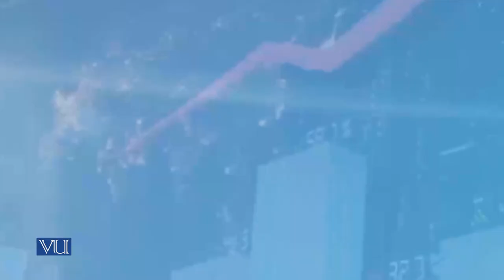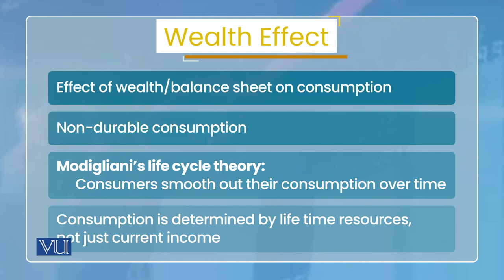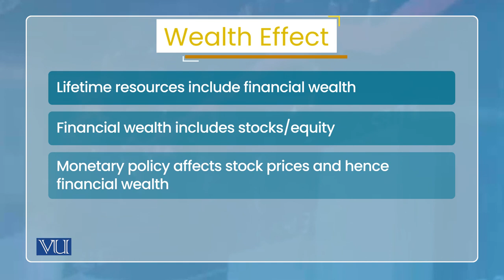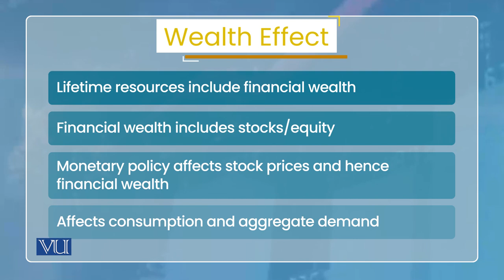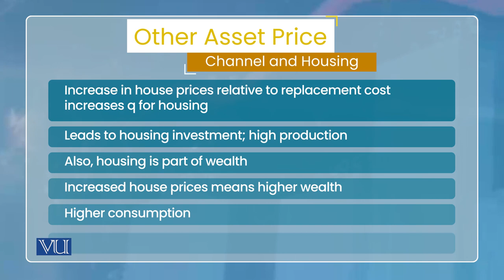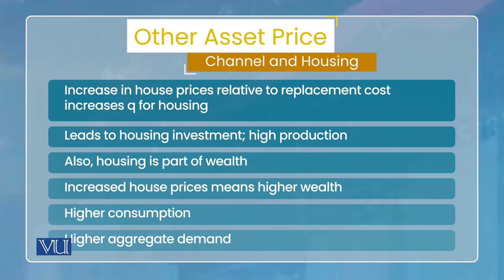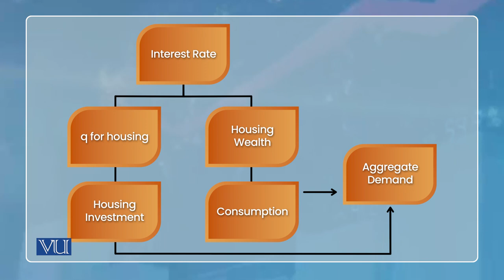Transmission Mechanism of Monetary Policy: Other Asset Price Channel 2 | Economics | ECO604_Topic078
Topic078: Transmission Mechanism of Monetary Policy - Other Asset Price Channel 2,